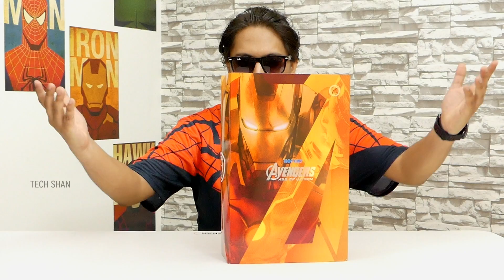Iron Man in TAMIL - 1:6 Scale Model Clone | Action Figure 🔥 - UNBOXING - தமிழ்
iron man in tamil |  tamil video | action figure |  scale model  | mark 43 | ironman doll | figurine | scale model clone |  hot toys |cheap iron man figurine

In this tamil video of the  " Iron Man Action Figure  mark 43 , 1:6 Scale Model Clone    " unboxing video, I unbox a cheap iron man clone figurine/ scale model  clone of hot toys  from aliexpress

Iron Man Action Figure mark 43 Unboxing in tamil , Iron Man Action Figure build in tamil , Iron Man Action Figure postures in tamil

Watch this tamil video completely to get the idea if you should buy this Iron Man Action Figure 1:6 Scale Model Clone of  mark 43  suit

Please do ask if any queries about buying a 30cm 12 inch Iron Man Action Figure - 1:6

for more interesting videos